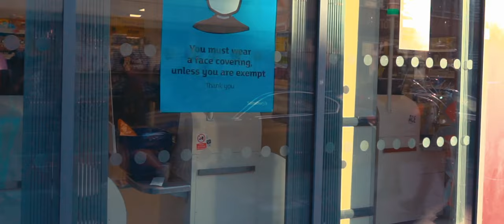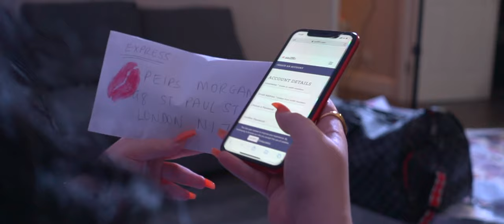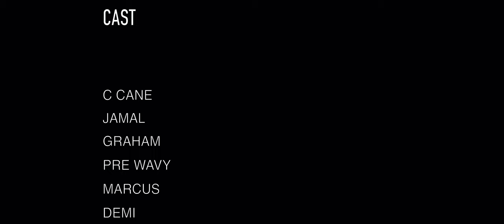C Cane - London Weather (Official Music Video)